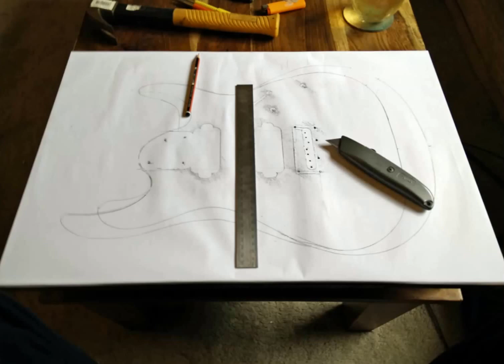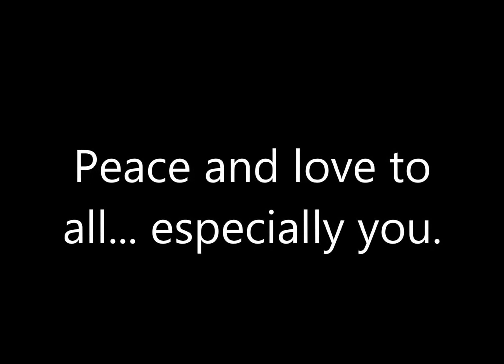My homemade guitar body.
Hope it gives you some ideas!